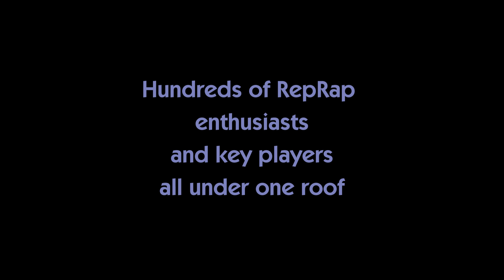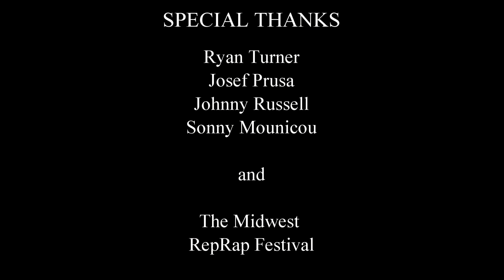Midwest RepRap Festival (MRRF)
Jacob goes to the Midwest RepRap Festival (MRRF) and interviews some experts to learn more about the event, the RepRap project, 3D printing and its future. It includes a great overview of a delta bot 3D printer, which is pretty new on the RepRap scene.

Interviews include Johnny Russell (johnnyr) of Ultimachine.com, Josef Prusa (josefprusa) of josefprusa.cz, Ryan Turner (ryan_turner) of MakersToolworks.com, and Sonny Mounicou (os1r1s) of os1r1s.com.

A project-based RepRap build is the perfect way to bring STEM and many other disciplines to your school. To learn more about starting a 3D printer build at your school,